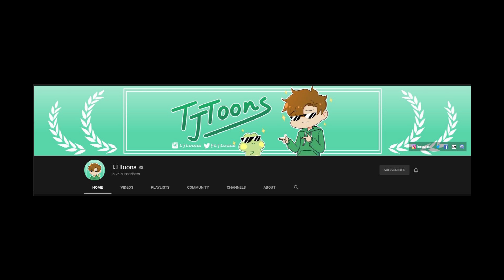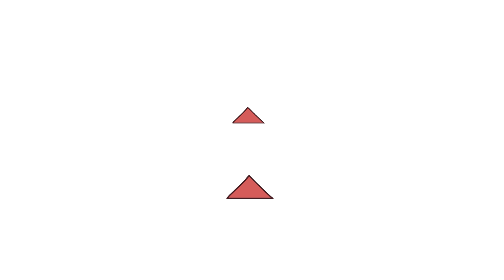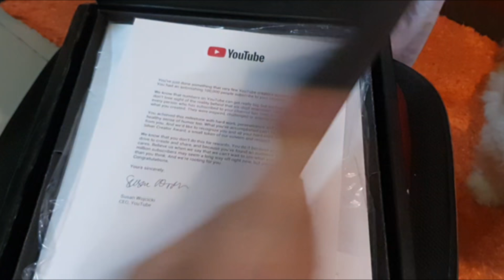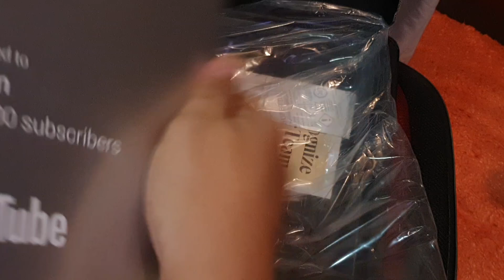SILVERPLAY STORY | Paano makuha ang Silverplay button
Maraming salamat sa inyong lahat..  Heartart!

Jeremy Blake I'll Remember You
Sad Cinematic Background Music
Artist: Jeremy Blake
Title: I'll Remember You
Sunday Morning by Nicolai Heildas